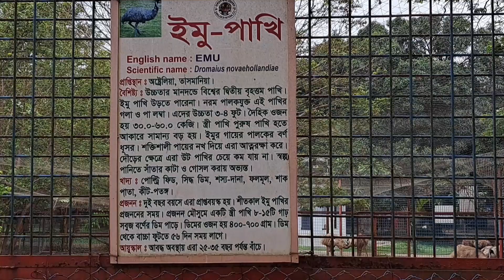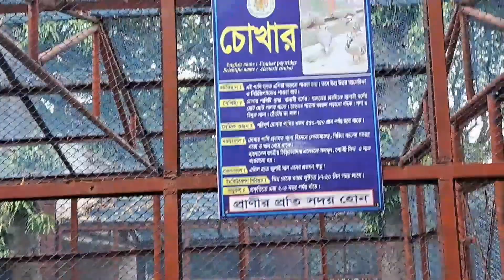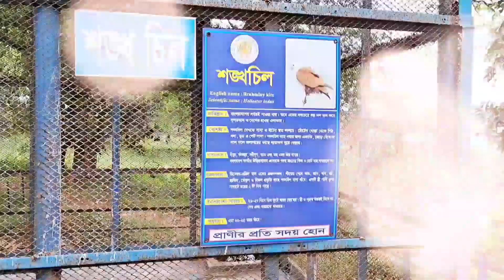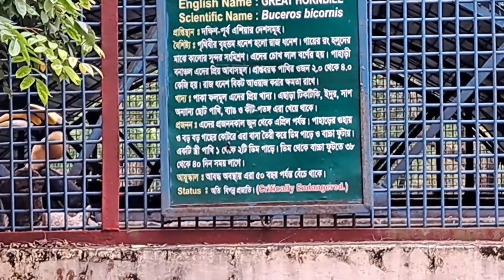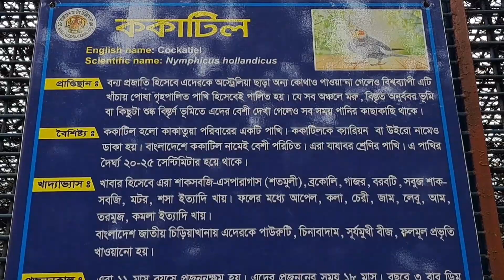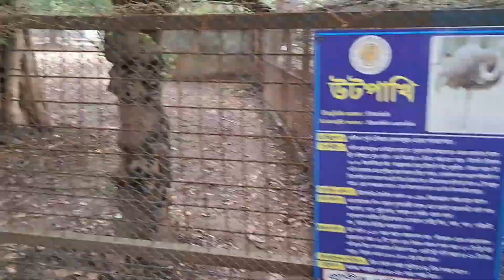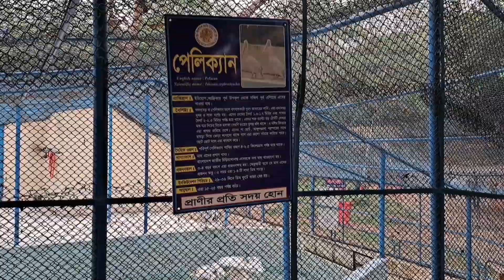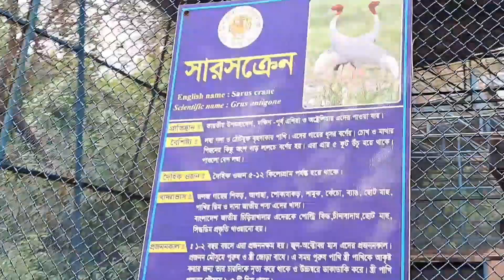বাংলাদেশ জাতীয় চিড়িয়াখানা : পর্ব ২ ( Bangladesh National Zoo : Part 2 )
বাংলাদেশ জাতীয় চিড়িয়াখানা, কিংবা ঢাকা চিড়িয়াখানা যে নামেই ডাকা হোক না কেন এটি দেশের প্রাচীন এবং সবচেয়ে বড় চিড়িয়াখানা।ঢাকা চিড়িয়াখানার আয়তন প্রায় ৭৫ হেক্টর। চিড়িয়াখানার চত্বরে ১৩ হেক্টরের দুটি দৃষ্টিনন্দন প্রশস্ত লেক আছে। রাজধানী ঢাকার মিরপুরে আবস্থিত এই চিড়িয়াখানাটি বাংলাদেশ সরকারের মৎস্য ও পশুসম্পদ মন্ত্রণালয়ের অধীনস্থ একটি প্রতিষ্ঠান। চিড়িয়াখানাটি উদ্বোধন ও সর্বসাধারণের জন্য উন্মুক্ত হয় ১৯৭৪ সালের ২৩ জুন। বছরে প্রায় ৩০ লক্ষ দর্শনার্থী ঢাকা চিড়িয়াখানা পরিদর্শন করে থাকেন।
চিড়িয়াখানা নিয়ে আমার প্রথম পর্বের ভিডিও দেখতে  নিচে দেওয়া লিঙ্কে ক্লিক করুন